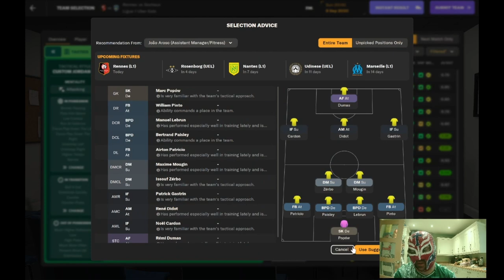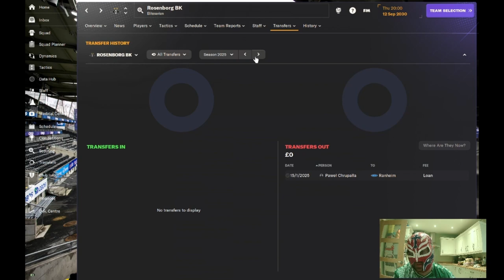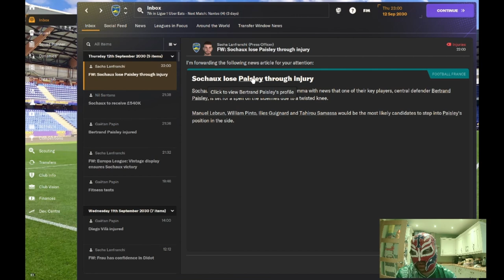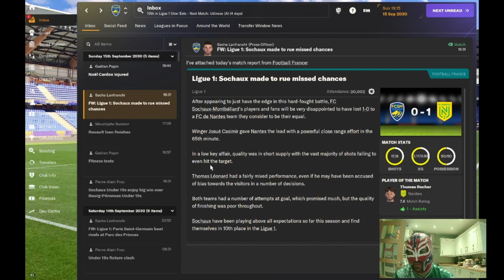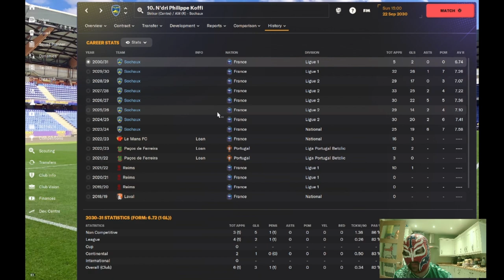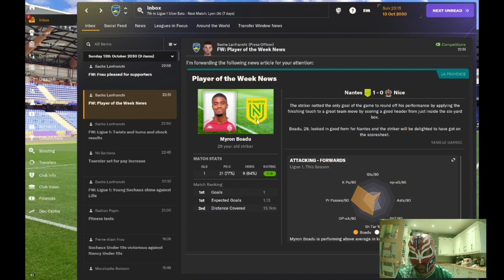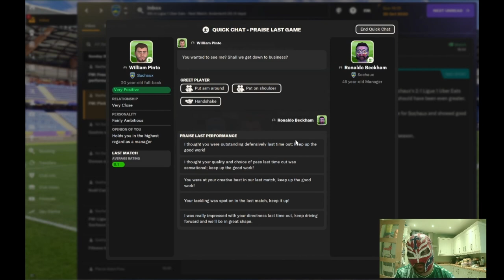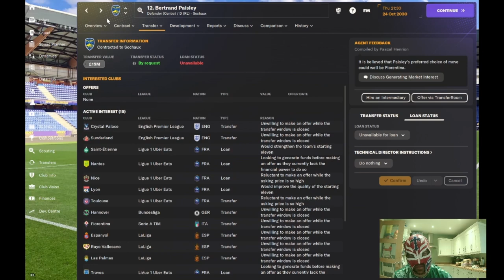FM24 Sochaux Youth Only Episode 57 - Europa League Adventures Begin!!!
In this episode we look to build some momentum as the season has only just started and we also have the first games in Europe for us when we play our Europa League games.